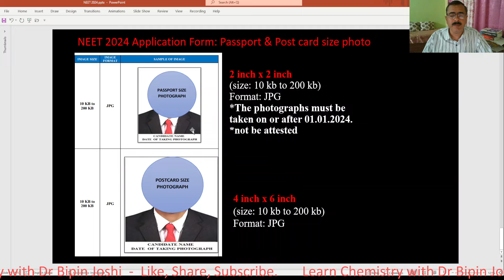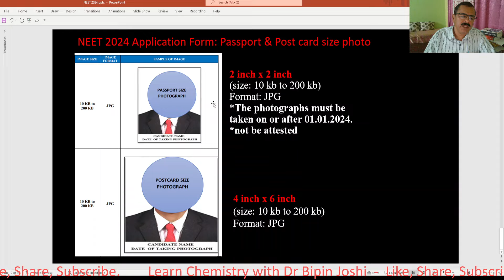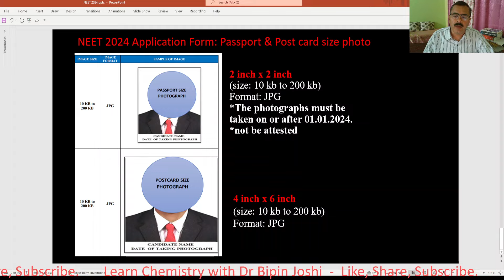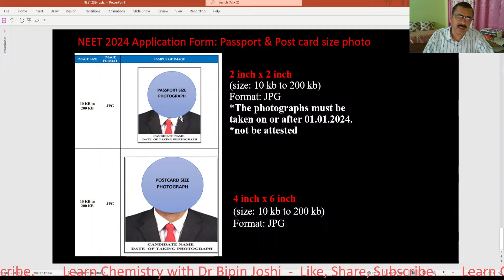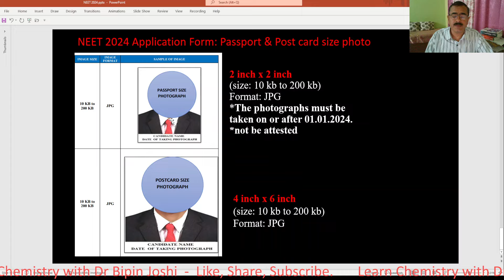NEET 2024 Photographs Passport size Post Card size photo Online Registration Application form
NEET UG 2024: NTA Extends Registration Deadline Till March 16th 2024; Information Bulletin Revised
Registration starts, NEET2024 Application Forms Released | NTA | MCI | NMC |List of Documents Required For NEET 2024 Application Form
NEET (UG)2024 will be held on 05 May 2024 (Sunday). Subject: Chemistry, Physics, Biology (Zoology &Botany). Registration begins- Visit here for Registration
Candidate’s Photograph: to be uploaded in JPG format
➢ Passport size Photograph (size: 10 kb to 200 kb)
➢ Post Card size photograph (4”X6”) (10 kb to 200 kb)
• The photographs must be taken on or after 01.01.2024 preferably indicating clearly the name of the candidate along with the date of taking the photograph. Photographs should not be with cap or goggles. The focus needs to be on the face (80% face coverage, ears clearly visible, white background) • Spectacles are allowed only if being used regularly.
• Polaroid & Computer-generated photos are not acceptable.
• Applications not complying with these instructions or with unclear photographs are liable to be rejected.
• Application without photographs shall be rejected.
• The photographs need not be attested. Candidates are advised to keep 6 to 8 passport size and 4 to 6 Post Card size colour photographs with white backgrounds.
• Candidates may note that if the photographs uploaded are found to be fabricated i.e. deshaped or seem to be hand-made or computer made, the application of the candidate will be rejected and the same would be considered as using Unfair Means and the candidate would be dealt with accordingly.
 • In case someone else’s photographs have been uploaded, the candidature shall be cancelled &the case will be considered as an Unfair Means Case. Criminal action as per laws of the land shall also be initiated.
passport size
post card size
Undergraduate Medical Courses
Tomorrow is last date for NEET2024
Latest Passport size Photograph
application form NEET 2024
passport photo for NEET exam 2024
registration for NEET2024
register for NEET 2024
NEET form filling instructions
NEET 2024 photo upload
Easy tricks to fill NEET exam form
Step by step NEET 2024 application form by academy
Document required for NEET exam 2024
Most Practical Strategy
How to Fill NEET Application Form 2024 How to Fill NEET Form 2024
take your NEET UG Preparations to the next level
NEET 2024 Updates| Forms Releasing Date | NTA | MCI | NMC |
Fill it Live Step by Step
Documents required for NEET 2024 Application Form
required for NEET 2024 Application Form
NEET 2024 Exam date | How to Prepare |NEET 2024 Strategy
NEET 2024 Registration Soon | Get Ready With These Documents
How to Fill NEET 2024 Application Form ? Step by Step
Upload Scanned Images of Candidate’s recent Passport size Photograph, Postcard size Photograph, Signature, Left &Righthand Fingers and Thumb impression,
Step by Step in 5 mins
All about NEET Exam 2024
List of documents
NEET application form 2024 release
NEET UG 2024 online form Kaiser blare
How to fill NEET UG 2024 form
Photo for NEET 2024
Photo size for NEET application form 2024
Upload photo size for NEET applications online
Photo size for online NEET application 2024
Photo size for NEET
Fill NEET FORM as soon as possible
NEET registration process
Latest NEET application procedures
NEET application process
Important order for NEET
Photographs for NEET form
Upload photo for NEET 2024 form
Fill NEET application form with correct information
NEET 2024 photo requirements
Postcard size for NEET 2024
NEET form photo size2024 upload
How to fill Application Form • How to apply for NEET
Signature and thumb impressions also need to upload
Photo for NEET application 2024
Photographs for NEET2024
Exact photo size
Correct way to make photos for NEET 2024 application
NEET exam 2024 on 5th May 2024
NEET photo size
Need fix size of photo FOr NEET 2024
NEET 2024 application needed exact photo size
Hurry up for avoiding last minute rush for filling NEET2024
Photo size in KB
Digital photo size
Upload scanned images of your photos
Exact digital photo size for your NEET2024
Please complete your NEET 2024 application timely
Last date now very close
Digital photo for NEET 2024 online application
NEET2024 latest news
NEET 2024 online form filling
NEET form photo size
Date Extended
NEET 2024 admit card released
Correction of Photograph in the Online Application Form for National Eligibility cum Entrance Test [NEET (UG)]2024